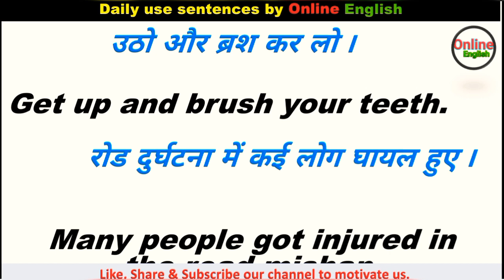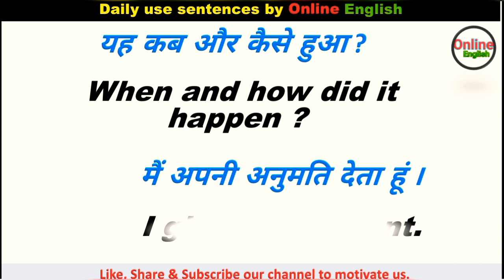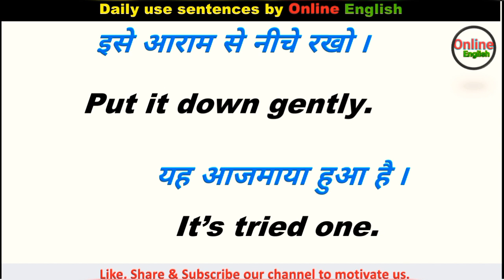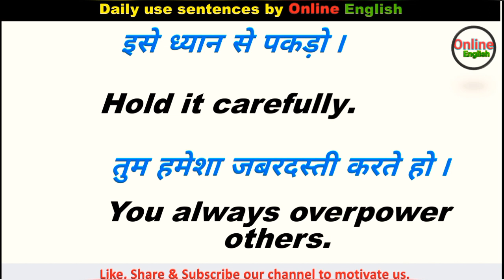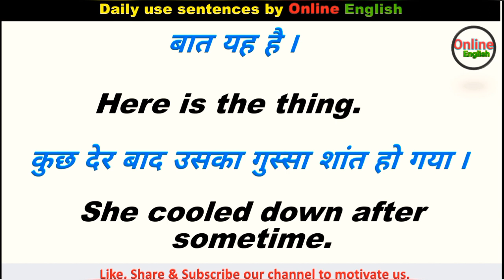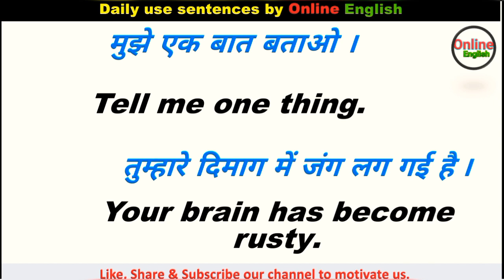Daily use english sentences 207 • English speaking practice • English speaking • English Speaking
Hello & Welcome, You are watching Online English . In this video I collected some interesting daily use sentences which are used in daily life and can improve your english.